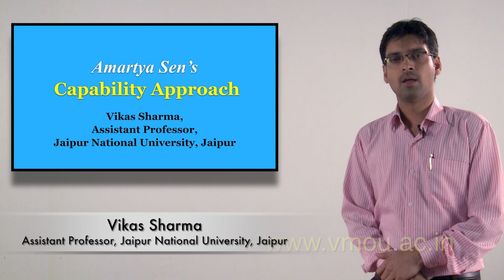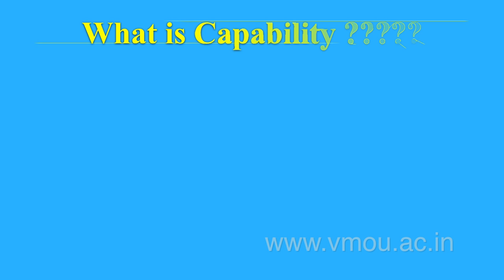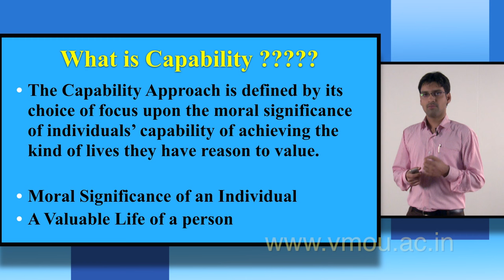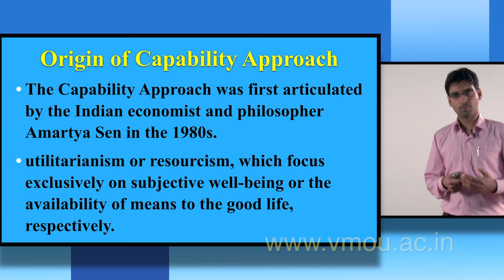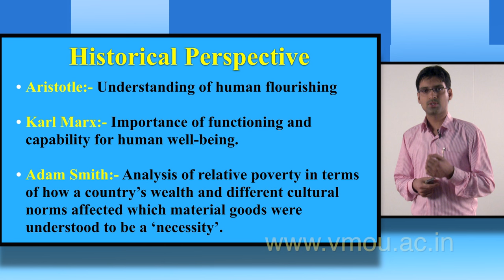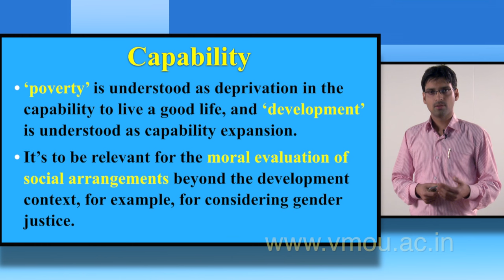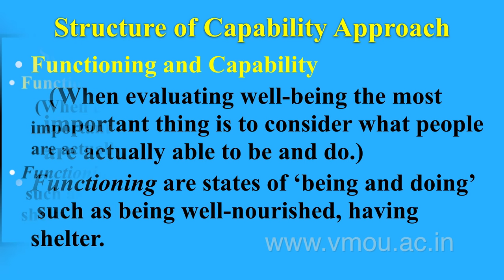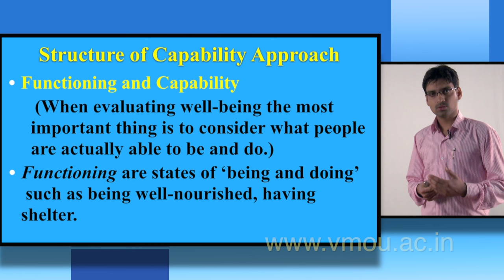Amartya Sen’s - Capability Approach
Vikas Sharma,
Assistant Professor,
Jaipur National University, Jaipur